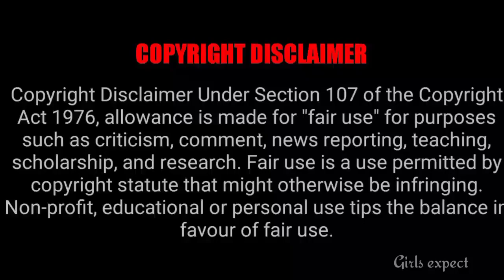மீண்டும் ஒரு காதல் ஜோடி விரைவில் திருமணம் யாரு தெரியுமா || Girls expect ❤️